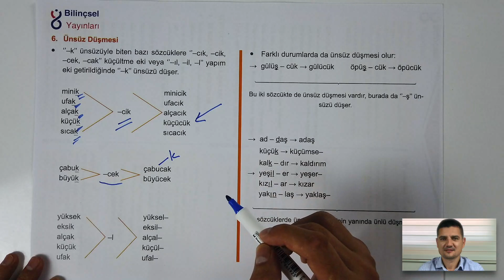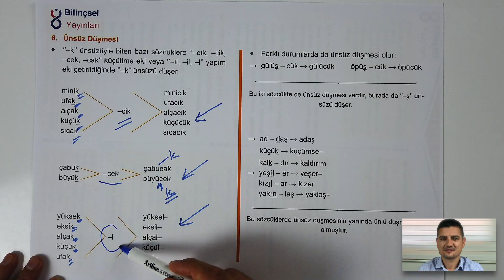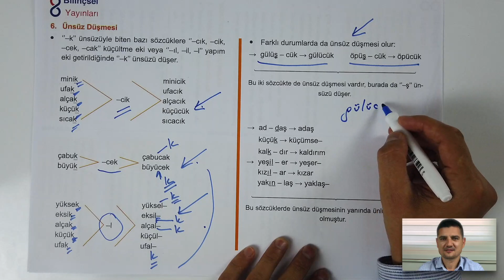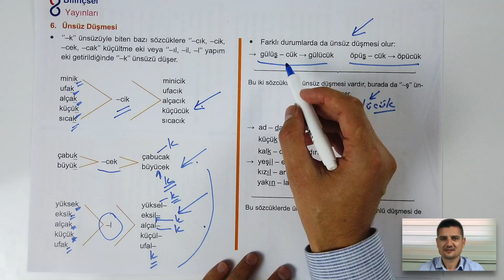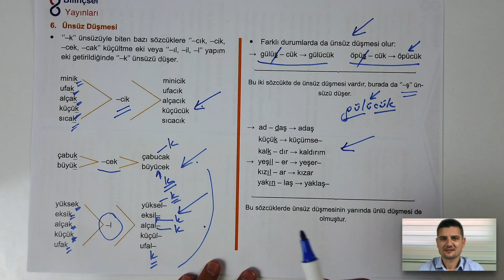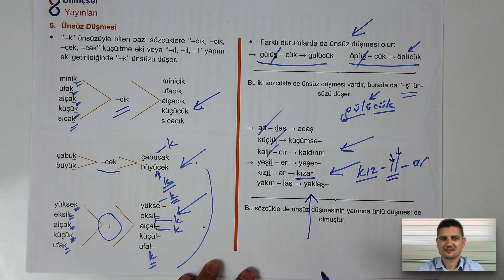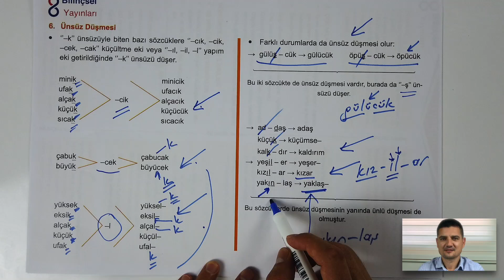Bilinçsel Yayınları Güçlü Türkçe Konu Anlatımlı Soru Bankasından 1 Konu-Ünsüz Benzeşmesi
Bilinçsel Yayınları Güçlü Türkçe Konu Anlatımlı Soru Bankasından 1 konuyu yazarımız Özgür YILDIRIM sizler için anlatıyor.